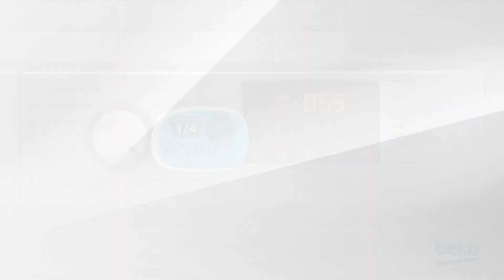How to use washing machine programs? | by Beko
"Learn how to load your Beko washing machine for different types of clothes and programs selected in this video.

Main partner of FC Barcelona, name partner of Fenerbahçe Beko Men's Basketball team& official supplier of League of Legends European Championship.